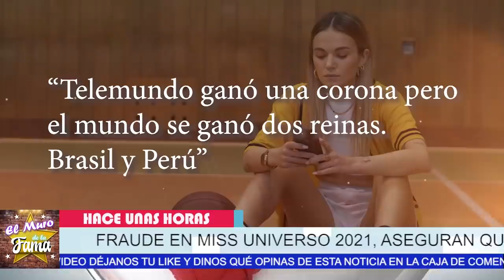🔴😱ASI CANTARON El fraude y R0B0 en Miss Universo: Llaman a Andrea Meza Miss Telemundo 👀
Tan solo han pasado unas horas desde que la Miss México, Andrea Meza, fue coronada como Miss Universo, y las redes sociales han REVENTAD0 con todo tipo de comentarios, que valga la pena aclarar, esta vez no son directamente contra la reina, sino contra Telemundo.

69th MISS UNIVERSE National Costume | FULL SHOW

¡ BIENVENIDOS ‼️